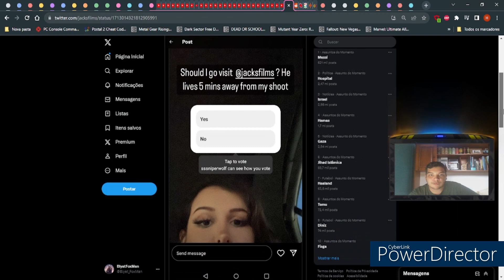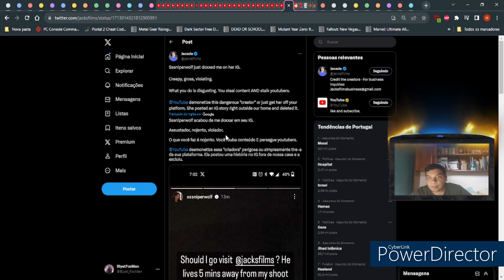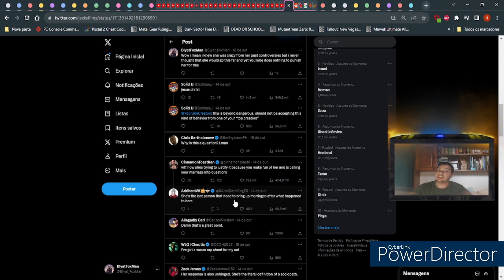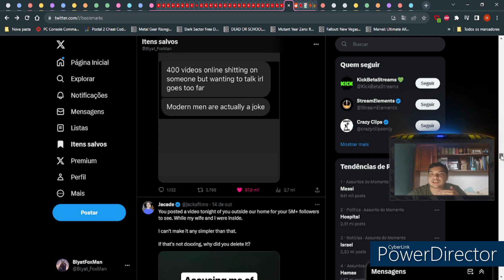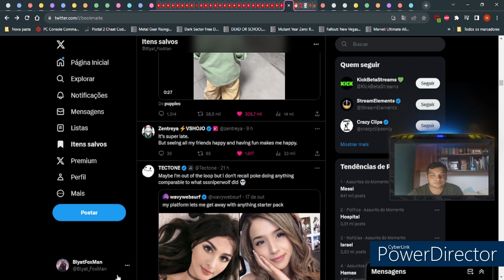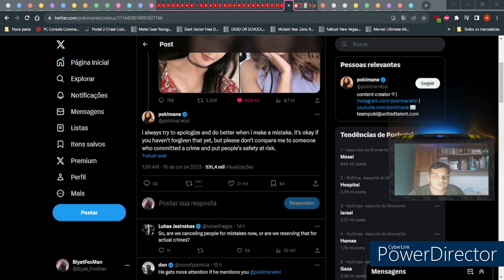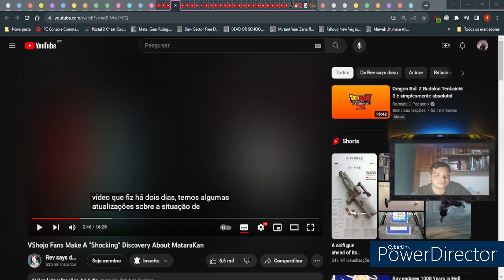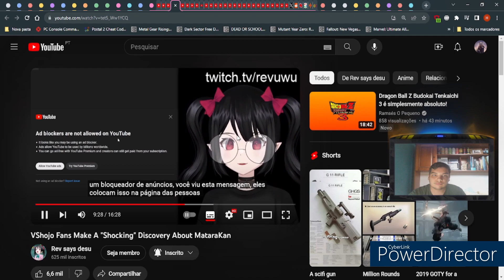SSSniperwolf e a sua falta de senso comum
Este video demorou imenso para organizar sendo que a maior parte do tempo fui eu a ser indeciso se devia ou não gravar o video devido ao grande público que a sniperwolf tem mas acho que isto é algo que deve ser falado e que não deve ser regras para uns mas se forem os queridinhos do youtube não precisão de cumprir com as regras.